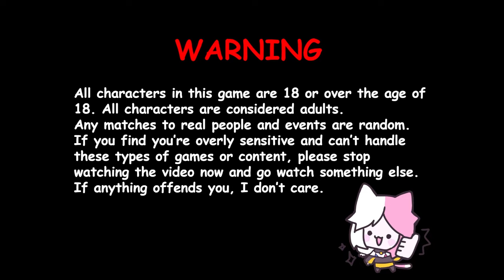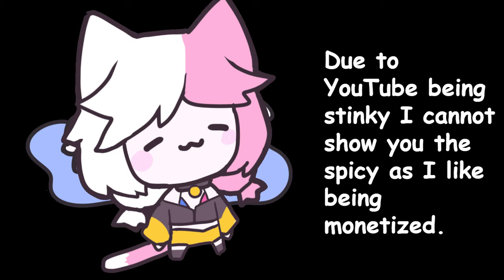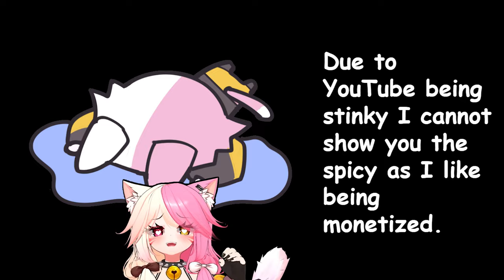Daily life with my succubus boss | REVIEW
Hello everyone!

Thank-you so much for your patience with this video!
My editor and I have been so busy with life that we haven't had a chance to get this video out until just now.
However, I'm now finished with university so I can work on content more thoroughly but my editor is still studying and working full time so please be patient as we work on stuff together.

Additionally, sorry if it feels like I talk a bit slowly. I have a habit of mumbling if I talk too quickly and I wanted everyone to be able to understand me! If you want me to talk faster, please let me know!

- uwumarket.us/collections/amedoll

✧: AND SOCKS TOO vvv - amedoll.carrd.co/ :✧